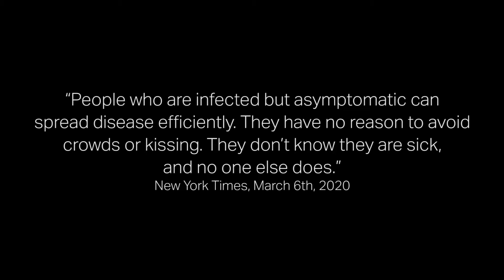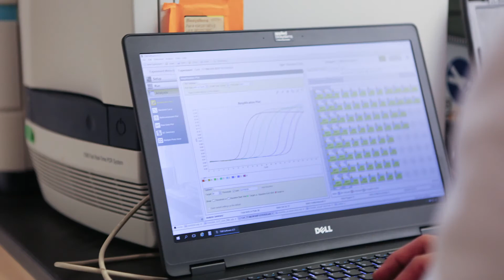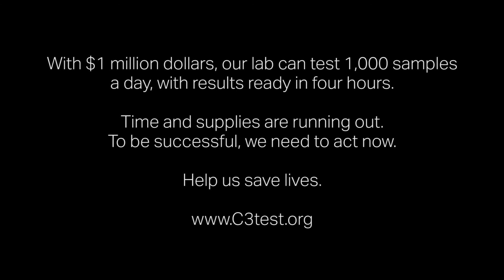C3 Test for Coronavirus & COVID-19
The coronavirus test that can detect COVID-19 even in patients without symptoms